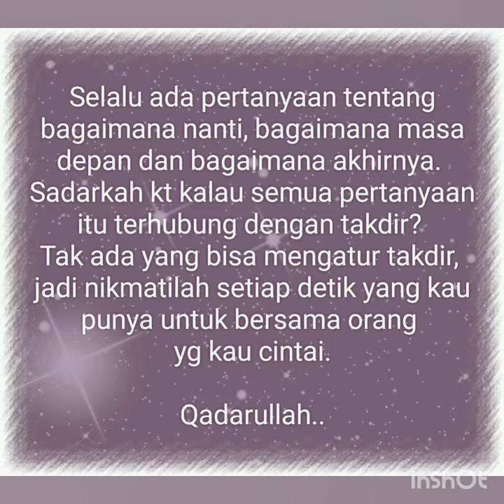COVER SONG : JANGAN PISAHKAN (DUET) by A.F.M.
Perpisahan hanya berlaku untuk mereka yang mencintai lewat mata.

Karena untuk mereka yang mencintai dengan hati dan jiwa, tak akan ada yang namanya perpisahan.

Selamanya akan hidup, dalam hati yg ikhlas menyayangi...
Sesakit apapun..
Sesulit apapun..

~Afm